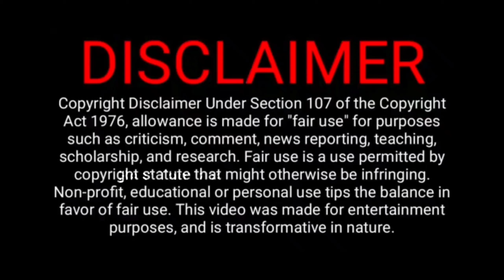Best 10 Korean Web Series In Tamil Dubbed | @Besttamizha தமிழ்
 I TRY TO GIVE ALL VIDEO AS MUCH AS BEST.